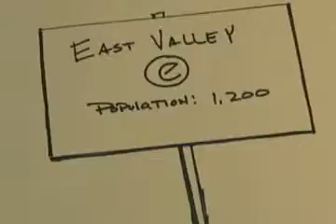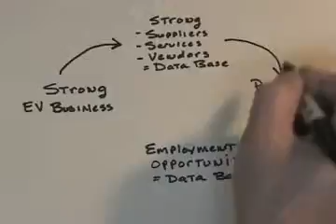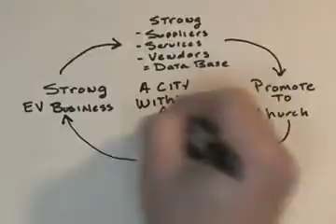Church News 02.14.10_x264.mp4